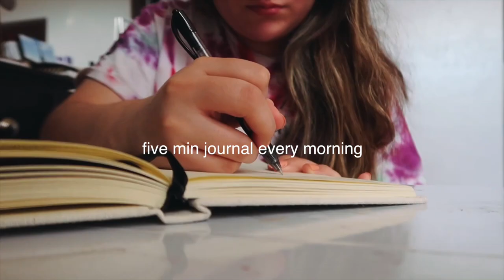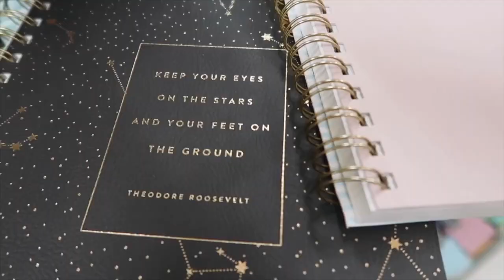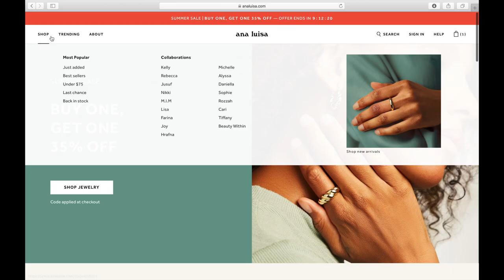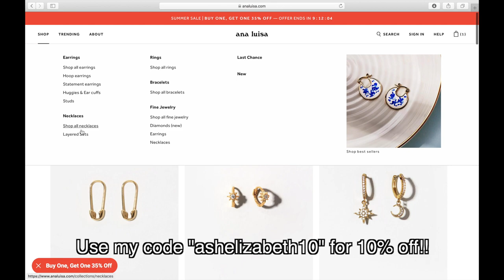PRODUCTIVE DAY IN MY LIFE: hitting 6k, drive-in movie, closet clean out & new jewelry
hey everyone!!! I hope y'all enjoyed today's productive day in my life vlog! I went to a drive-in movie, did an extreme closet cleanout,  and went t.j maxx! make sure to go follow my clothing instagram ash clothing.co for more updates on when I will start selling clothes! also make sure to like and subscribe!

items in this video:
ESTEFANLO SET OF 12 REUSABLE SILICONE DRINKING STRAWS,
La Colombe Oatmilk
LIFVER Drink Coasters
glass cups

LINK TO THE CANON G7X MARK II CAMERA: